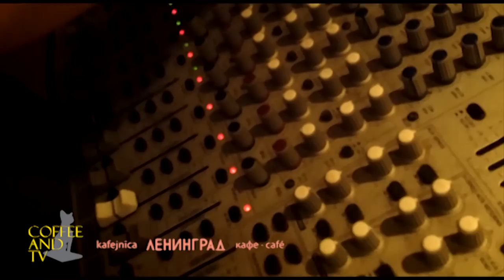CROW MOTHER - 5. SESTDIENAS LIVE KONCERTS @ Kafejnīca Ленинград (reCAP)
SESTDIENAS LIVE KONCERTI @ Kafejnīca Ленинград

M&M's music management un Be Že Productions piedāvā: 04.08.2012, Kafejnīcā Ленинград (Kalēju ielā 54, Vecrīgā) notika 5. no SESTDIENAS LIVE KONCERTIEM, kurā uzstājās, Liepājas Red Bull Tourbus atlases uzvarētāji, grupa CROW MOTHER

Redaktors, Producents, Menedžments, Montāža: Mārtiņš Beitiņš (COFFEE AND TV)
Operators: Mārtiņš Beitiņš (COFFEE AND TV)
Skaņu Operators: Eduards Rēdmanis
Izdevējs: Post Gotye Music Films

(this Concert reCap is part of the - 365 days in Baltic Music History - project)

COFFEE AND TV is a virtual home of the Music, Dance, Theater and Arts interviewmentary, reCap and SuperGroup project, created by music journalist and historian Mārtiņš Beitiņš!

COFFEE AND TV interviewmentary series at café Ленинград and at café SKĀbene are joint collaboration with FROM YESTERDAY / a virtual home of the 365 and ½ days in Baltic Music History project), Stylo / a virtual home of Daily Baltic Music Awards, Greatest Baltic Songs of All Time and Baltic Music Content Ranking Lists project) and Provider / a virtual home of the Good, Legal & Free Baltic Music content downloads project)